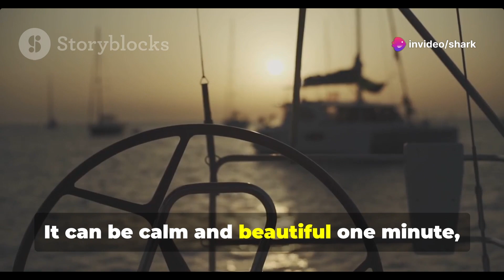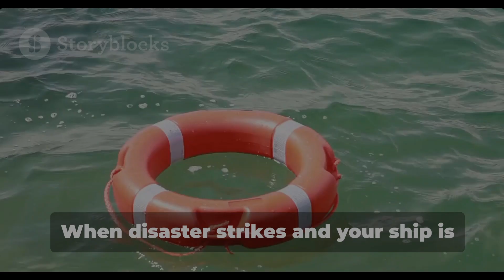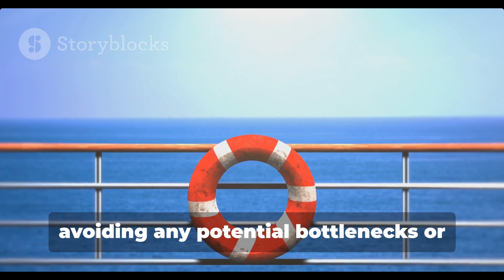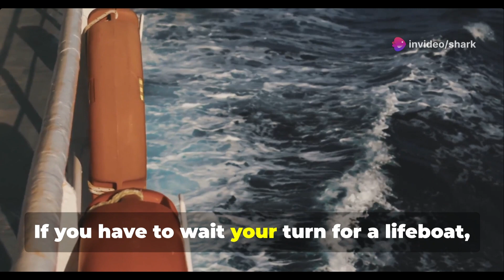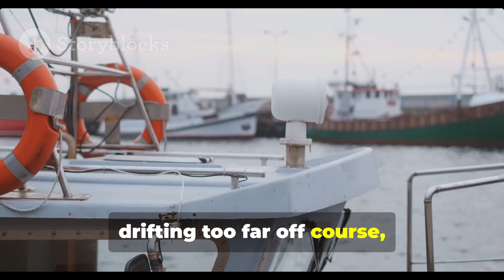Surviving a Shipwreck: Essential Maritime Survival Skills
Imagine finding yourself in the middle of the ocean after a shipwreck. Knowing how to survive can make all the difference. In this video, we'll guide you through the critical skills and actions needed to stay alive in such a dire situation.

In this video, you'll learn:

Immediate Actions During a Shipwreck: Stay calm and act fast. Learn what steps to take the moment disaster strikes.
Abandoning Ship: Proper techniques for safely leaving a sinking vessel.
Survival at Sea: Essential tips for staying alive in a lifeboat or life raft.
Sourcing Water: How to find and purify water in the middle of the ocean.
Finding Food: Practical methods for catching fish and foraging.
Staying Safe and Healthy: Protect yourself from the elements and maintain your health.
Signaling for Rescue: Techniques to increase your chances of being found.

Surviving a shipwreck is about quick thinking, preparation, and knowing the right skills. Join us as we break down these life-saving tips to help you stay safe on the open water.